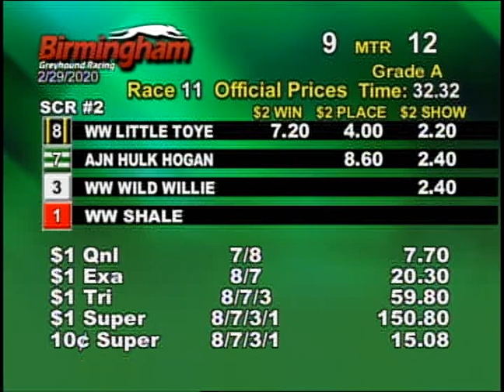02/29/20 Evening Race #11